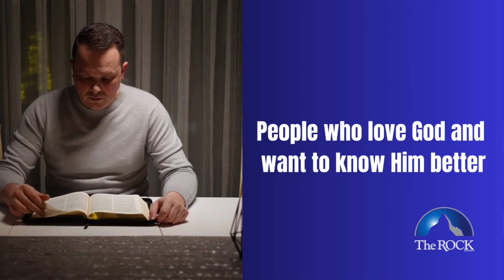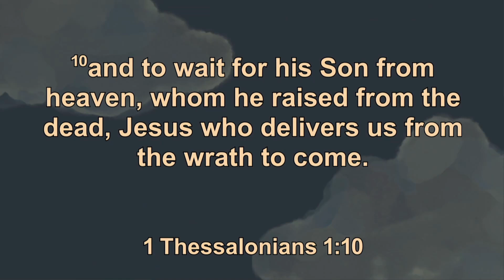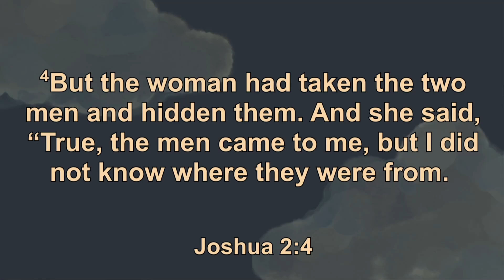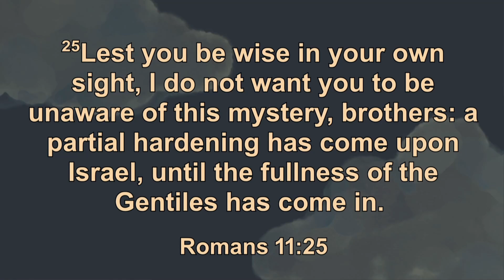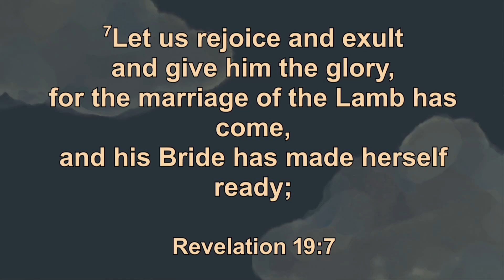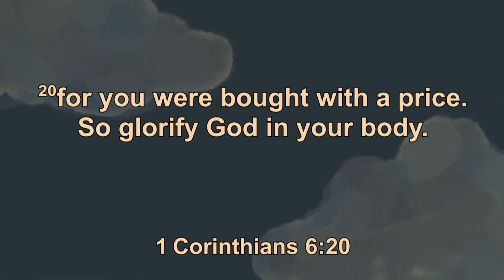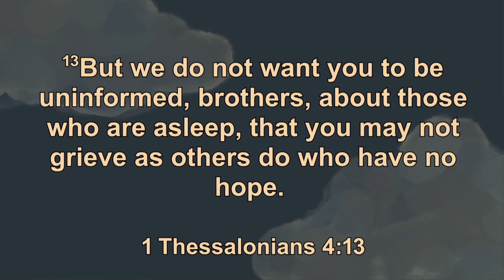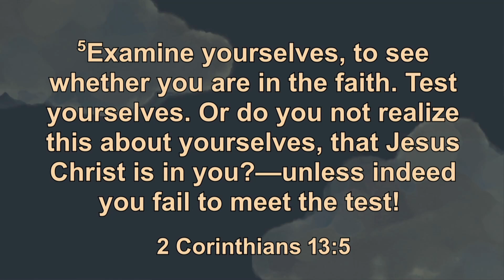The Rock Miami messages - 9-1-24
Jesus is Coming - Part 4
Pastor Sergio Echezábal